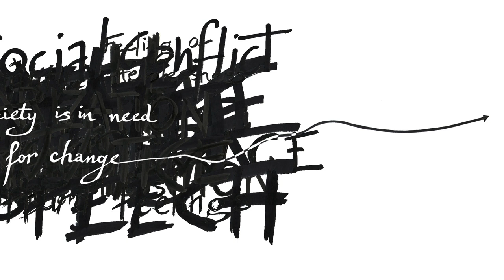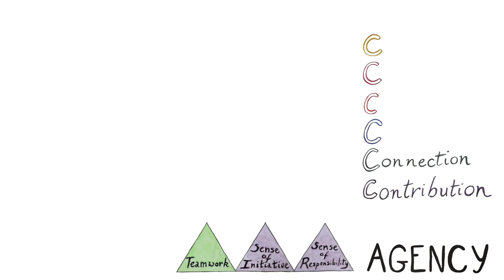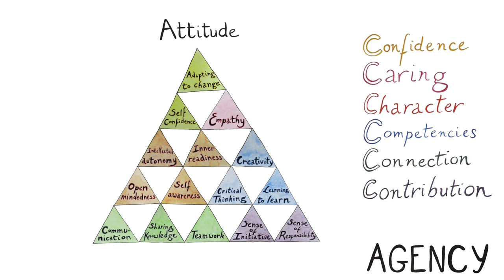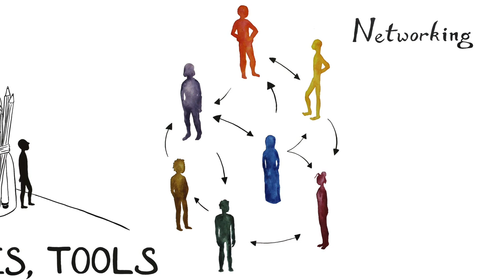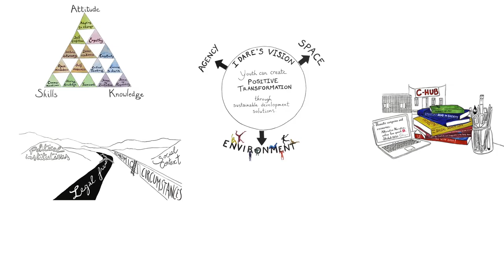نظرية التغيير أنا أتجرأ